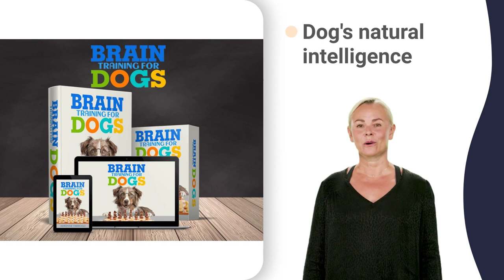dog biting a puppy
american staffy ears
american staffy fight
american staffy muscle
american staffy quiet
american staffy size
schnauzer 0-6 months
schnauzer killing rats
schnauzer yorkie mix
miniature schnauzer xl
mini pinscher labor
miniature pinscher 101
miniature pinscher 3d
miniature pinscher uk
bull terrier ingles
bull terrier kennel
bull terrier noises
bull terrier obedience
bull terrier running
bull terrier walter
bull terrier yawning
belgian sheepdog 2022
belgian sheepdog quote
belgian sheepdog xl
jack russell interview
jack russell jumping
jack russell marvel
jack russell noises
jack russell ukraine
jack russell zoomies
welsh corgi agility
welsh corgi elizabeth
welsh corgi grooming
welsh corgi origami
welsh corgi running
welsh corgi training
welsh corgi walking
welsh corgi zoomies
corgi queen elizabeth
cocker spaniel puppies
sausage dog puppies
french bulldog barking
cocker spaniel agility
cocker spaniel crying
cocker spaniel india
cocker spaniel jumping
cocker spaniel kisses
cocker spaniel mating
cocker spaniel noises
cocker spaniel owner
cocker spaniel videos
cocker spaniel whining
cocker spaniel zoomies
shiba inu indonesia
shiba inu millionaire
cane corso guarding
cane corso questions
cane corso strength
border collie exercise
border collie funny
border collie grooming
border collie noises
border collie running
border collie smart
border collie working
border collie zoomies
bond 007 rottweiler
rottweiler with baby
yorkshire terrier 101
yorkshire terrier mix
dachshund 0-6 months
dachshund giving birth
dachshund in airplane
dachshund kills snake
dachshund long hair
dachshund vs badger
sausage dog zoomies
wiener dog nationals
sausage dog drumming
sausage dog howling
sausage dog walking
pomeranian 0-6 months
pomeranian eating ham
pomeranian lion cut
pomeranian ugly phase
pomeranian yorkie mix
chihuahua espinoza paz
chihuahua just dance
chihuahua una muchacha
french bulldog attack
french bulldog eating
french bulldog jumping
french bulldog litter
french bulldog mating
french bulldog noises
french bulldog videos
french bulldog winston
french bulldog yelling
french bulldog zoomies
german shepherd dog
poodle face grooming
siberian husky crying
siberian husky jump
siberian husky kennel
siberian husky mating
siberian husky noises
siberian husky origin
siberian husky quality
siberian husky rdr2
siberian husky white
siberian husky yelling
siberian husky zoomies
husky utility knife
golden retriever 101
golden retriever cat
golden retriever lemon
golden retriever yawn
retriever 5x10 kennel
retriever and kitten
retriever hunt test
retriever labrador mix
retriever vs labrador
labrador retriever 101
german shepherd 101
german shepherd crying
german shepherd kutta
german shepherd man
german shepherd noises
bulldog 805 alfalfa
westminster dog show 2022
english mastiff barking
alaskan malamute puppies
crufts crackerjack 2022
crufts military performance
crufts yorkshire terrier
basset hound information
english mastiff compilation
english mastiff howling
english mastiff running
english mastiff youtube
mastiff fighting wolves
mastiff obstacle course
tibetan mastiff qiymeti
alaskan malamute eating
alaskan malamute jealous
alaskan malamute kisses
alaskan malamute malayalam
alaskan malamute noises
alaskan malamute running
queeny alaskan malamute
tibetan mastiff hunting
tibetan mastiff malayalam
tibetan mastiff running
tibetan mastiff training
tibetan mastiff youtube
bichon frise undateables
dogo argentino guarding
dogo argentino malayalam
dogo argentino training
english pointer hunting
american staffy puppies
miniature schnauzer puppies
miniature pinscher barking
belgian sheepdog groenendael
english pointer running
english pointer working
english pointer zoomies
english pointer züchter
saint bernard instrumental
saint bernard nightcore
greyhound dog information
american staffy information
american staffy jumping
american staffy yelling
american staffy zoomies
schnauzer eyebrows cutting
schnauzer obstacle course
schnauzer without beard
miniature schnauzer 101
miniature schnauzer cut
miniature schnauzer mating
miniature schnauzer noises
miniature schnauzer quick
miniature schnauzer ratting
miniature schnauzer white
miniature schnauzer yawn
miniature schnauzer zoomies
miniature pinscher agility
miniature pinscher india
miniature pinscher jumping
miniature pinscher kennel
miniature pinscher malayalam
miniature pinscher obedience
miniature pinscher running
miniature pinscher swimming
miniature pinscher youtube
miniature pinscher zoomies
bull terrier compilation
bull terrier hucklebutting
belgian sheepdog experience
belgian sheepdog kennel
belgian sheepdog rescue
belgian sheepdog ukraine
belgian sheepdog yelling
belgian sheepdog zoomies
sheepdog protecting sheep
australian shepherd puppies
yorkshire terrier barking